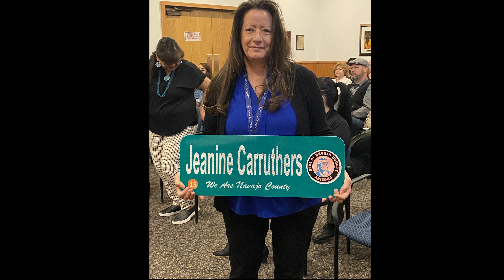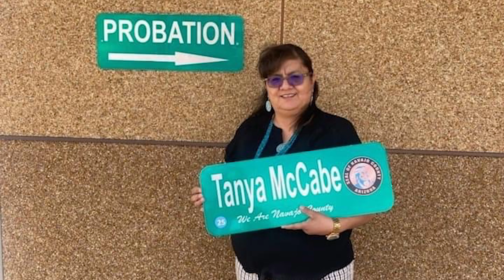Navajo County Celebrates Employees' Longevity Milestones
It's no secret that we love our employees and highlighting them any chance we get! Throughout the pandemic, we weren't able to gather in person at our Board of Supervisor Meetings, and we missed the opportunity to recognize some longevity milestones for 50 of our employees.

In an April 2022 Board of Supervisors Meeting, we were able to highlight the employees we missed! Though not all were able to attend, we recognized 50 employees and their years of service which combined adds up to 505 years!

Thank you for your dedication, team! We appreciate your passion for community and willingness to keep working hard in sickness and in health.